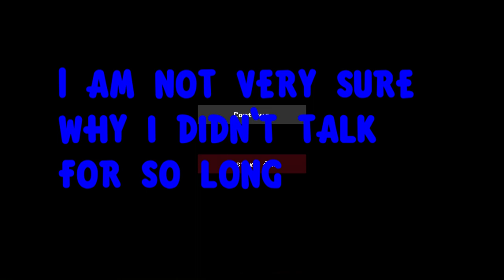Lakeview Valley Part 9: Killing spree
I am really starting to enjoy myself now that I am accepting Morgo's offer to kill everyone. I kill not only a bunch of more villagers,  but I go and kill some unnecessary things too just for the fun of it.